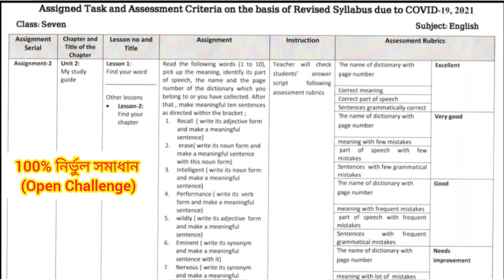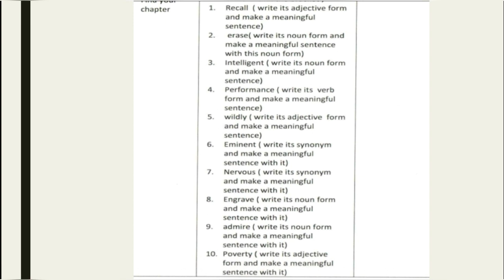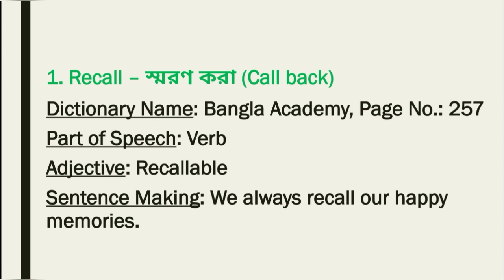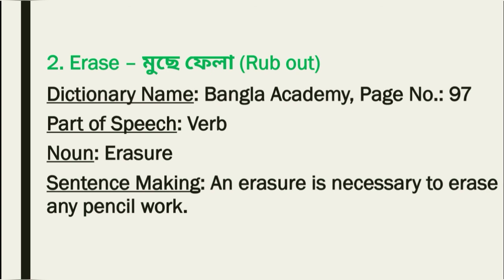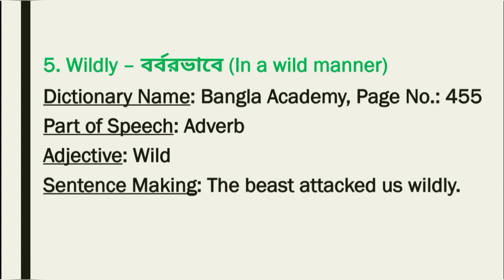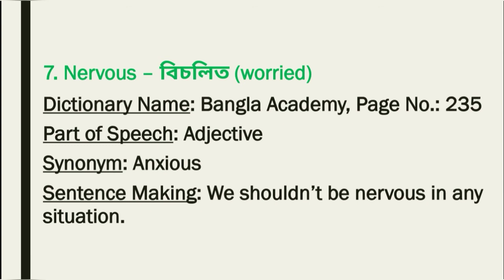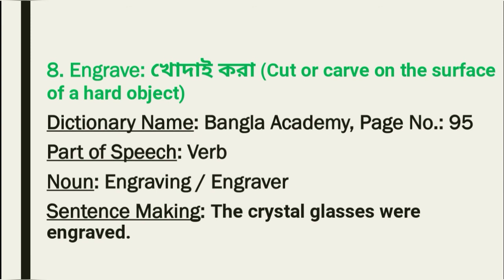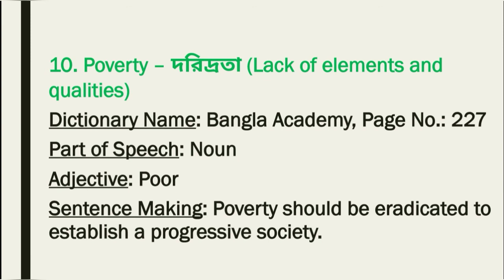Class seven 6th week assignment, 2021|৭ম শ্রেণির ৬ষ্ঠ সপ্তাহের ইংরেজি এ্যাসাইনমেন্ট, ২০২১|৭ম ইংলিশ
Dear Viewers,

Hopefully you all are well. একবার দেখে নিন।
For Class 7 Students.